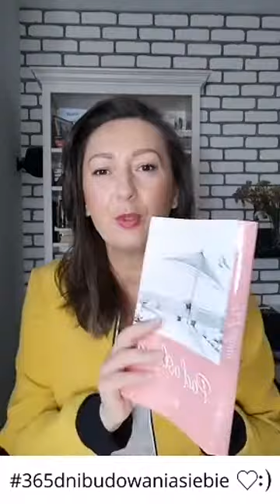Kogo słuchamy, gdy czujemy się mniej warci?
Czytany fragment pochodzi z książki pt Pod osłoną, John Bevere